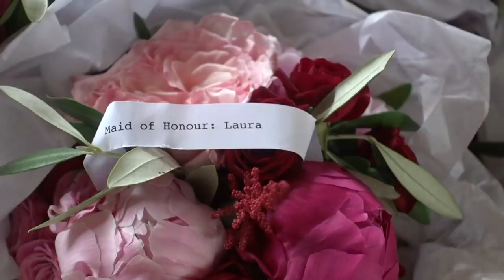Groom Eats Anchovy Stuffed Raspberries Before Wedding Ceremony | Countdown To I Do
Bride Nina sets some disgusting food challenges for her soon-to-be husband and his groomsmen before their wedding ceremony.